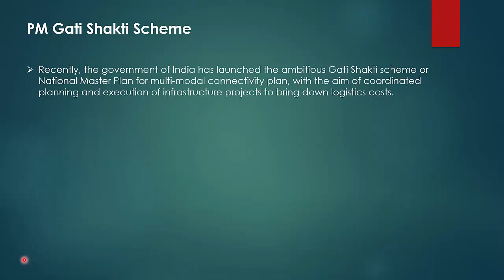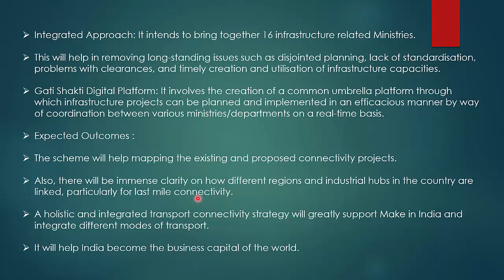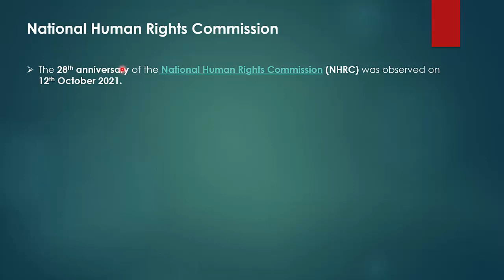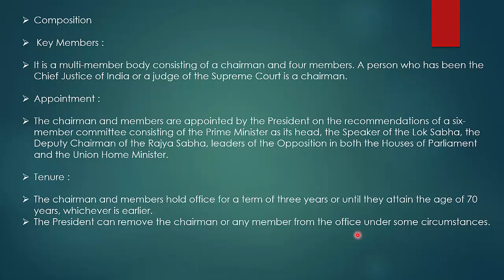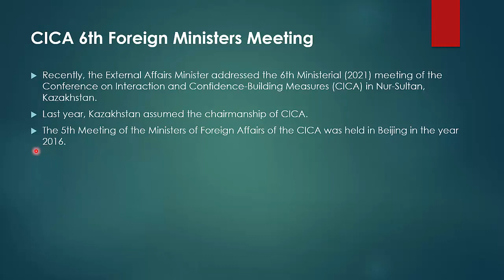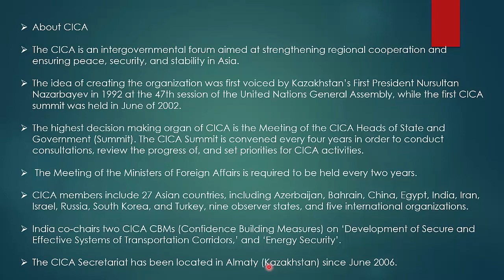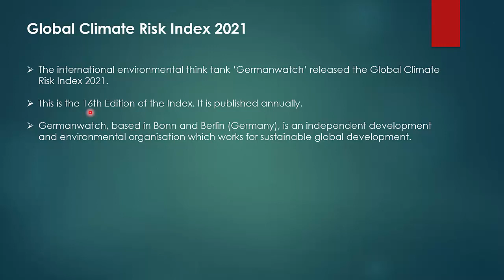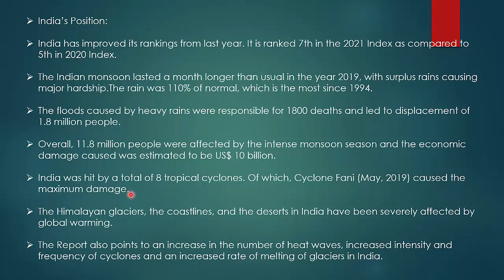ENGLISH CA PART 75